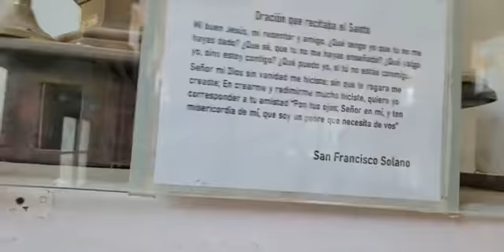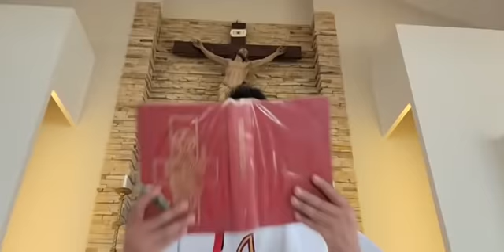Misa 9 de enero, 2022 - Oficiada por el Padre Luis Zazano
Meditaciones Diarias - Evangelio del Día